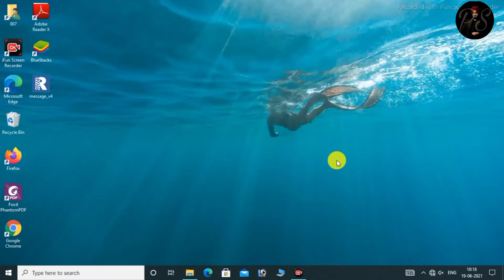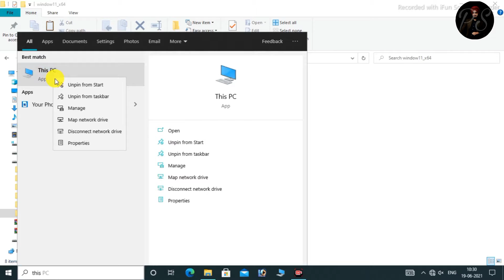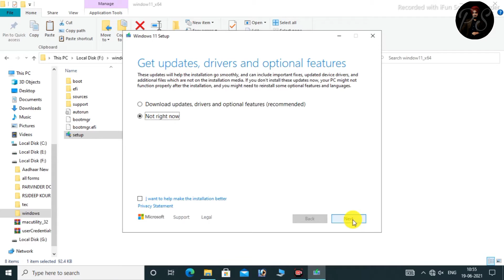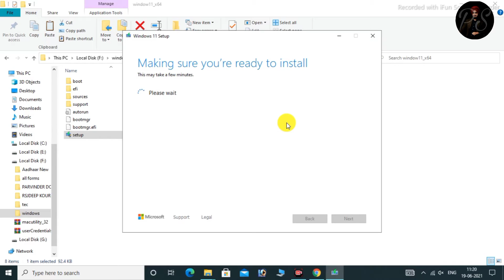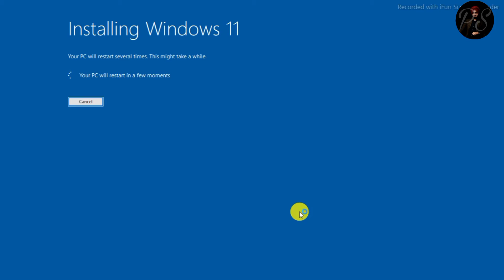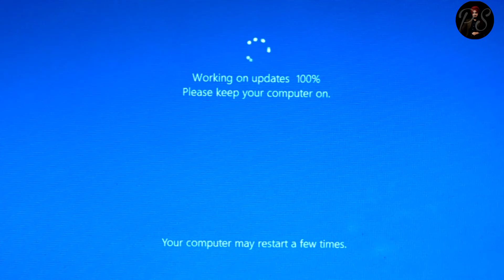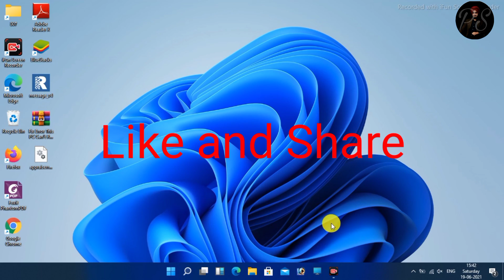window 11 install error || window 11 install free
Intel(R) Core(TM)2 CPU 6400 @ 2.13GHz 2.13

RAM 2GB
64 bit
me window 11 install ho gai h achi work kr rhi h pr kuch setting krne k baad

window 11 install free
window 11 upgrade
window 11 upgrade no data loss

This PC can't run window 11 error fix